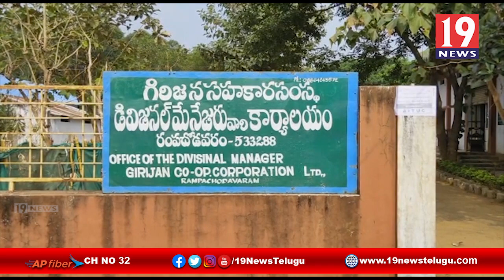కొత్త జీవో ప్రకారం హమాలీలకు పెరిగిన ఏరియల్ సహా కొత్త రేట్లు అమలు చేయాలి - ఏఐటియుసి రంపచోడవరం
కొత్త జీవో ప్రకారం హమాలీలకు పెరిగిన ఏరియల్ సహా కొత్త రేట్లు అమలు చేయాలి - ఏఐటియుసి రంపచోడవరం | 19 Newstelugu